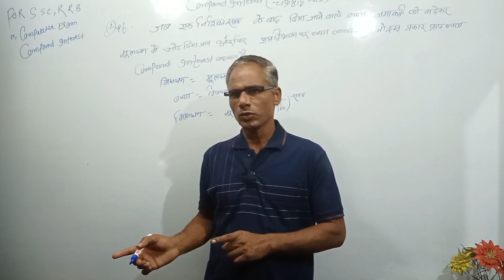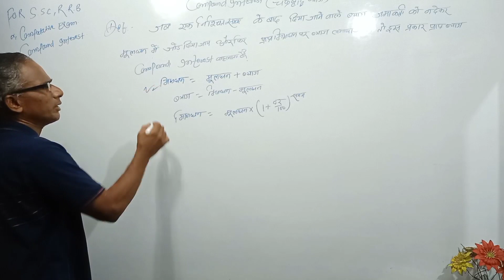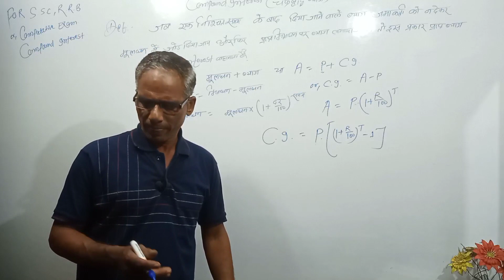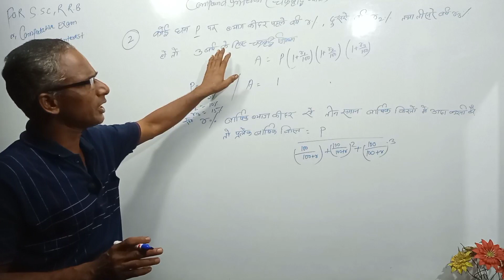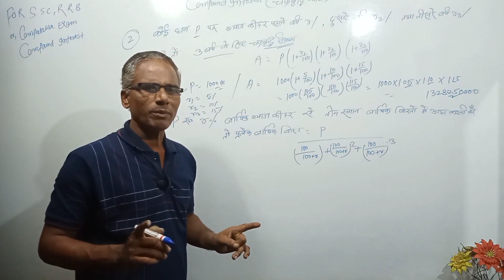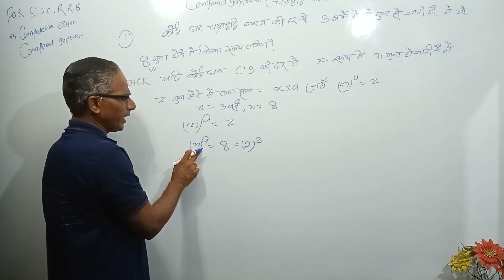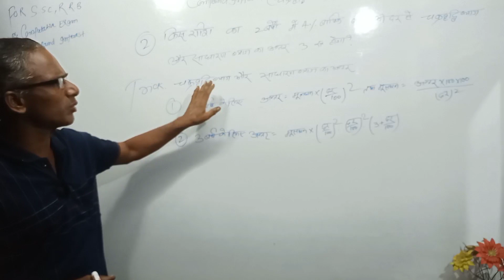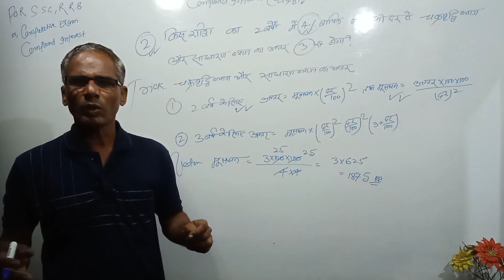CI and SI Short Tricks in Hindi | Compound interest Problems/tricks in hindi | SSC CGL KVS NVS LDC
Today we are coming with open challenge for any one to solve SI CI questions faster than our trick. Yes today we have covered simple interest and compound interest tricks in our video and we will teach you compound interest tricks in hindi, which will help you to build your confidence level.

As soon as you learn compound interest short tricks, you will be able to solve questions. we have created a compound interest formula, if you learn it, you will be able to do any sum of simple interest and compound interest
You need to leave your traditional ways to solve simple interest and compound interest because we have developed si and ci short tricks in hindi, now learn ci si math trick and enjoy the benefits as well as self confidence.

SI and CI short tricks in hindi may be a headache for you guys but it will no more a headache after learning this ci si tricks in hindi. This is a SHORT TRICK KA BAAP for all who are using old method of solving simple interest and compound interest questions.

ThankYou,